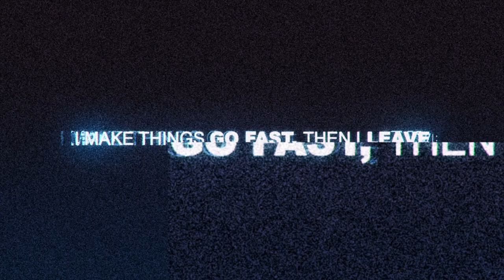Spontaneous Outrun - VanishNFS VS Raymadizzz - Need for Speed™ 2015ᴴᴰ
Multiplayer Mode:  Outrun
Opponents Name: Raymadizzz (Dodge Viper SRT)
Car I Used:  Ferrari 458 Italia

Acura RSX-S
BMW M2
BMW M4
Ferrari F40
Ford Focus RS
Ford Mustang
Honda S2000
McLaren 570S
Mercedes-AMG GT
Scion FR-S
Toyota GT86
Volvo 242